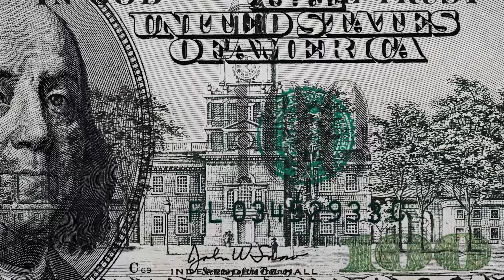Zulüm İmparatorlukları: Tarihin En Acımasız Diktatörlerinin Yönetim Taktikleri | Part 1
İnsanlık tarihinin büyük bir bölümünde acımasız krallar, despotlar ve diktatörler ülkelerini yönetti. Bu videomuzda diktatörlüğe giden yolun hangi aşamalardan geçtiğine dair bazı ipuçlarını cevaplamaya çalıştık. Bu videoyu derin analizler,tarihi kişilikler ve siyasi olaylar sonucunda derledik. Videonun ikinci kısmında diktatöryal iktidarların halktan uzak yönlerini ele alacağız umarım beğenirsiniz iyi seyirler.

İyi seyirler